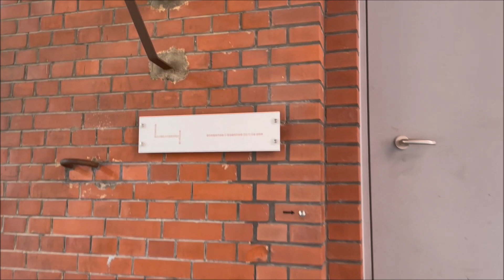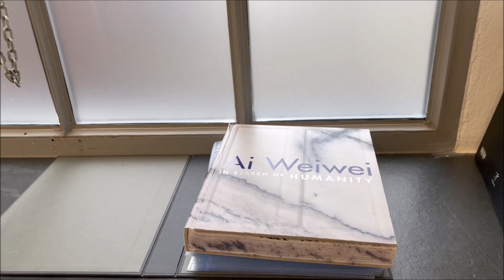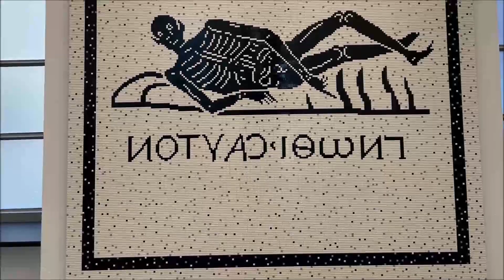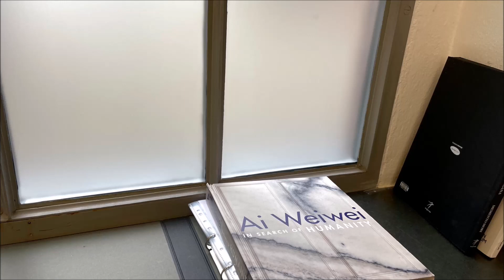艾未未柏林展---"認識你自己"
2023年9月中旬開幕的展覽，艾未未先生在柏林的展覽，持續到2024年初，免費參觀，機會難得。用樂高的形式展示思想和畫作，讓人耳目一新。